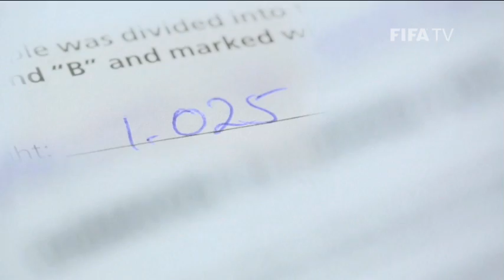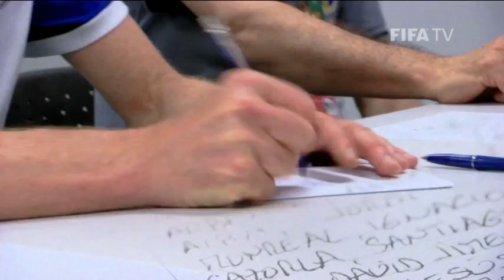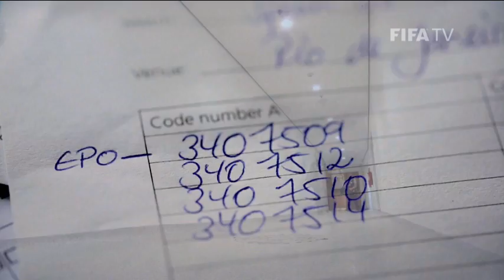FIFA and anti-doping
Behind the scenes at the FIFA Confederations Cup 2013, we take a look at the work FIFA does on matchday in the fight against doping.